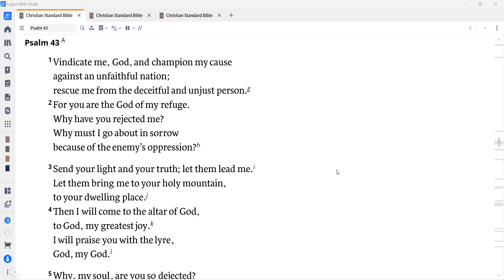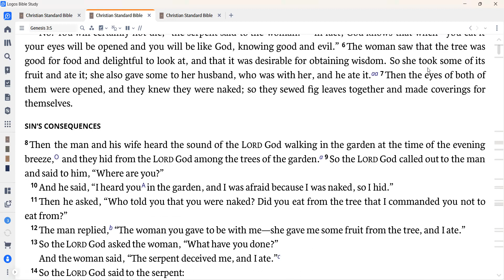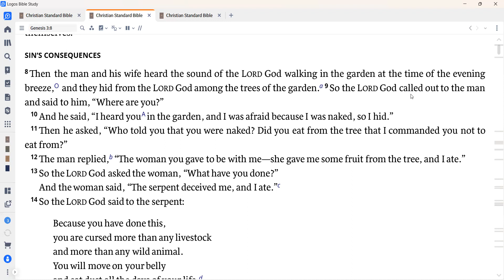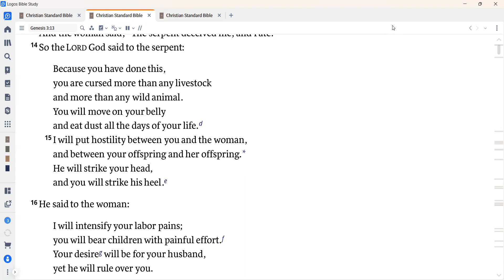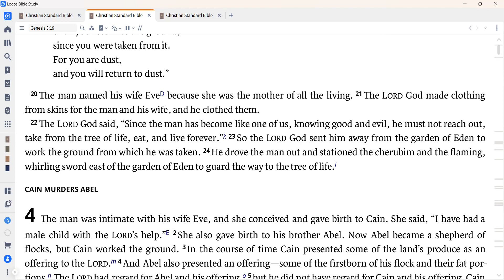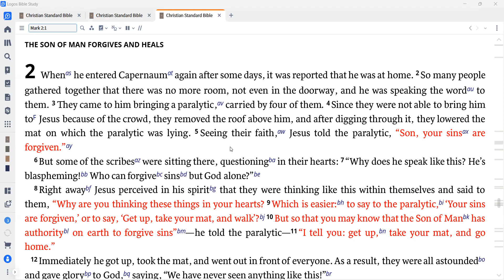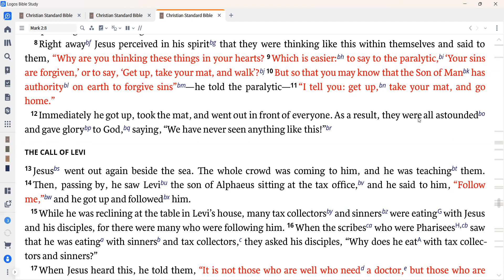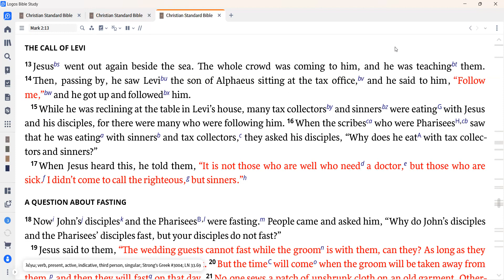Daily Devotion for February 17, 2024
Today we read Psalm 43; Genesis 3:1-24; and Mark 2:1-17.